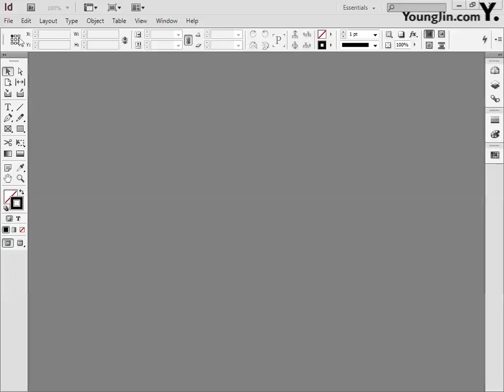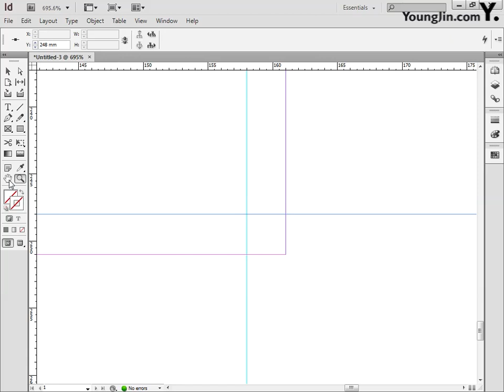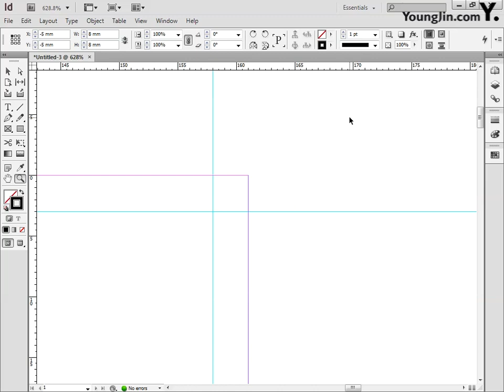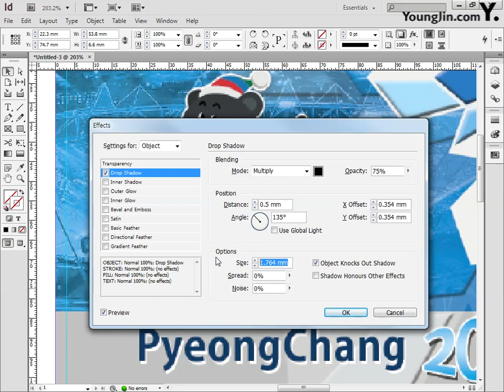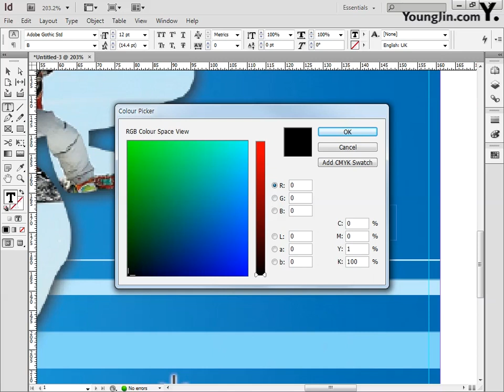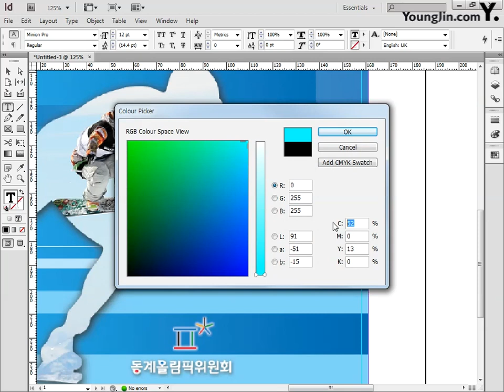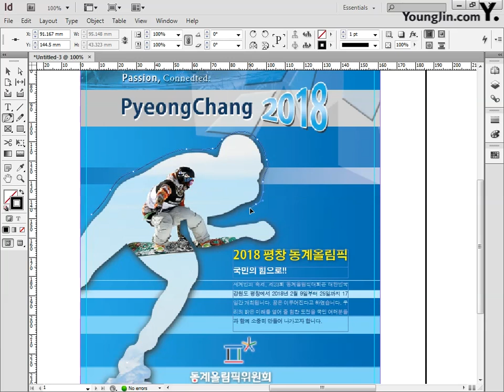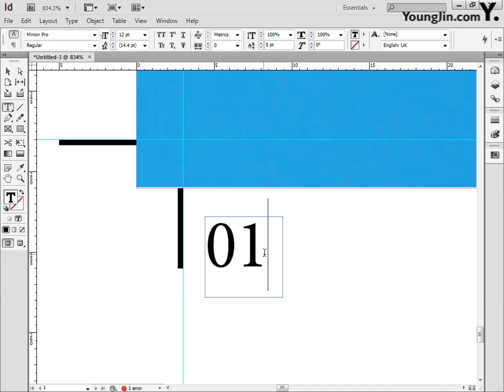[CS6] 평창 동계올림픽_인디자인